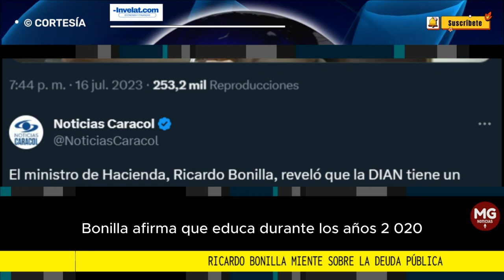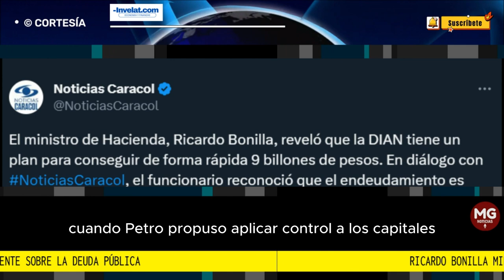RICARDO BONILLA MIENTE SOBRE LA DEUDA PÚBLICA ⛔ Por Russy Millán – Redacción Invelat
En una entrevista para Noticias Caracol, el ministro de hacienda, Ricardo Bonilla, afirmó que el Gobierno Duque había incrementado la deuda en 2020, 2021 y 2022, y que, además, a tasas de interés más altas que el Gobierno Petro, sin embargo, dichas afirmaciones son falsas, de acuerdo con las mismas cifras del Ministerio de Hacienda y del Banco de la República.
Por Russy Millán – Redacción Invelat